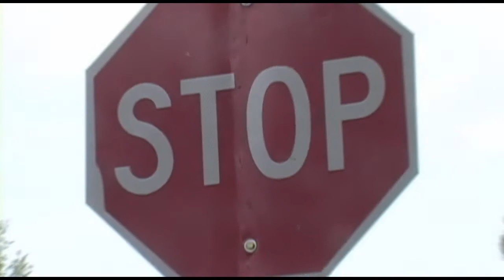Brotherly Love (Part 1)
Movie directed by Jorge Rodriguez

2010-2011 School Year